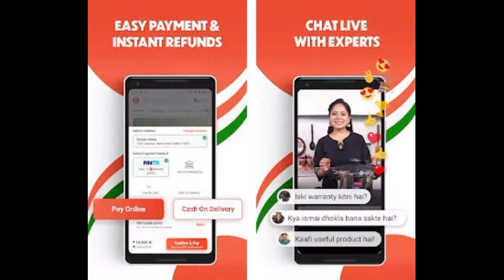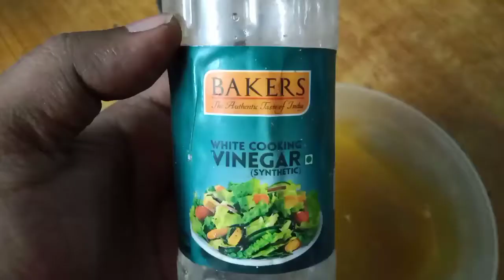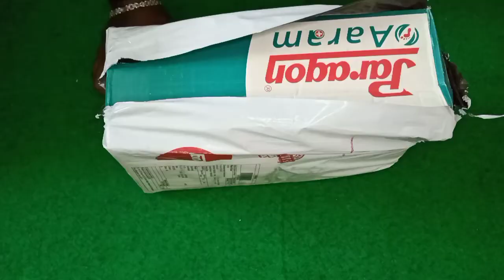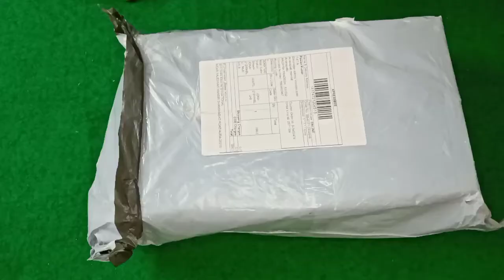turmeric benefits for plants |mealy bugs | remedy for mealy bugs|mealy bugs treatment Telugu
turmeric benefits for plants|Turmeric powder uses for plants|how to use turmeric powder for plants

turmeric benefits for plants|mealybugs|remedy for mealybugs|mealybugs treatment Telugu byGowrigarden

COD Available 🔥